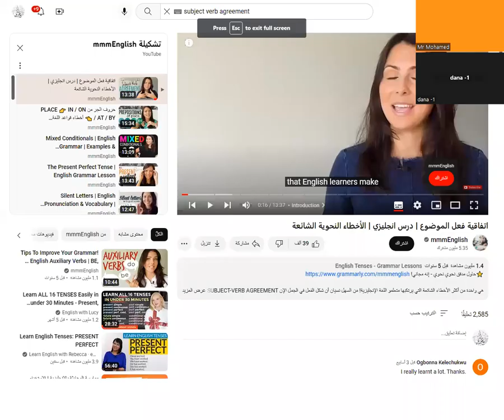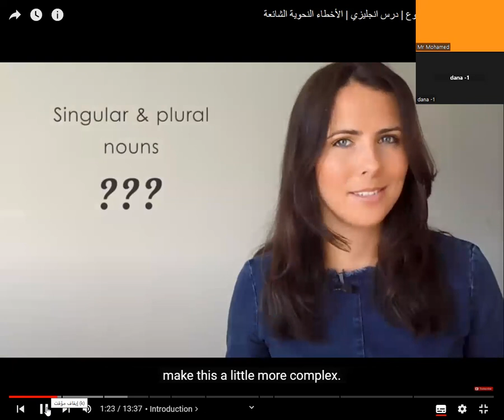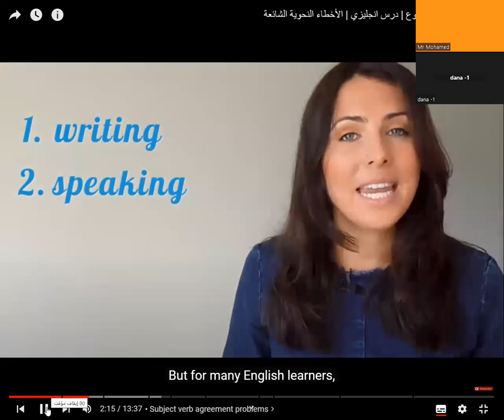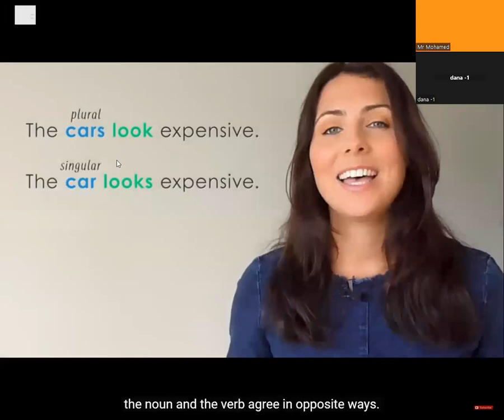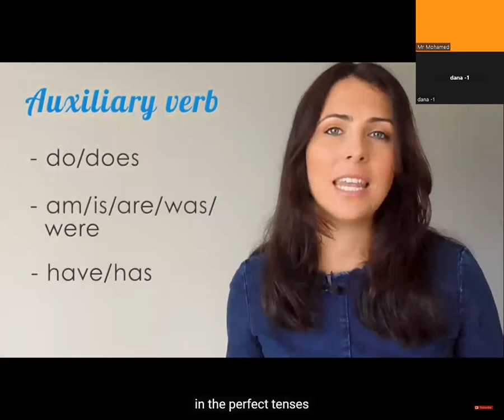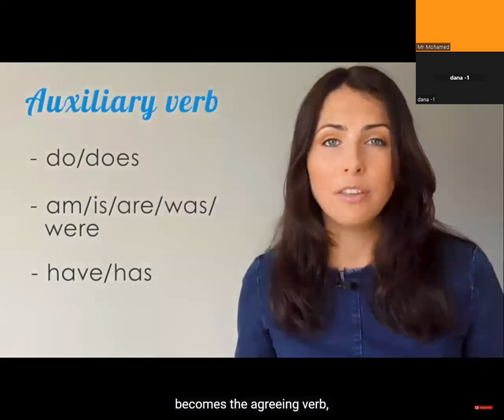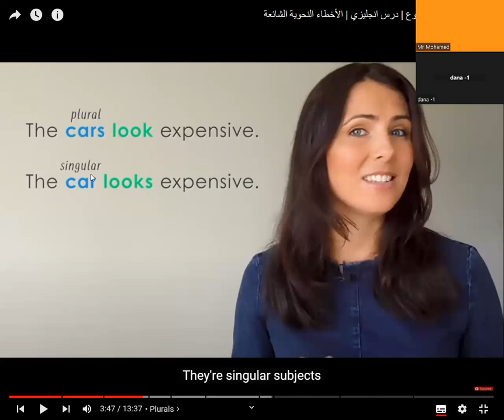subject verb agreement